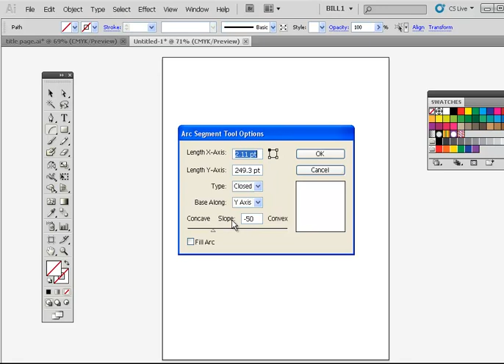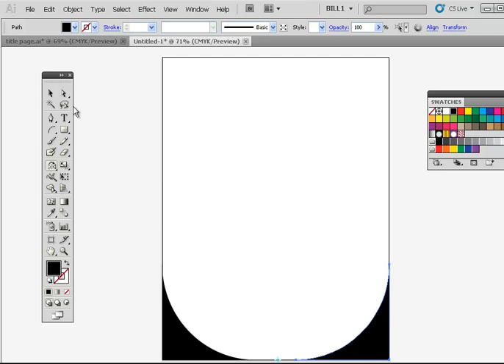Adobe Illustrator Arc Tool